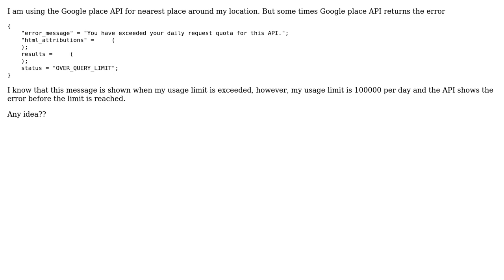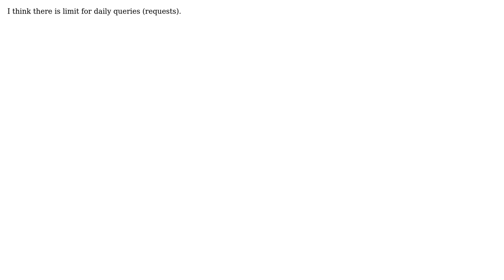Google place API not working some time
With thanks & praise to God, and with thanks to the many people who have made this project possible! | Content (except music & images) licensed under CC BY-SA | Music | Images & others | With thanks to user Utkarsh Tiwari user Hazarapet Tunanyan and the Stack Exchange Network Trademarks are property of their respective owners. You are responsible for your own actions.